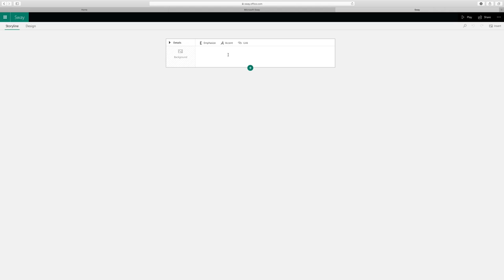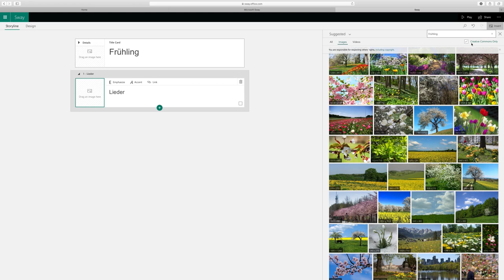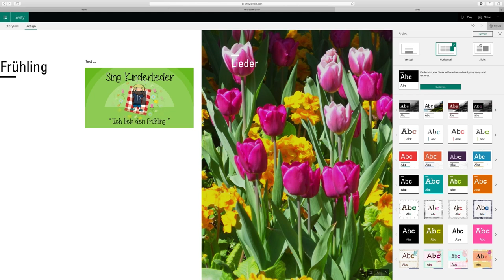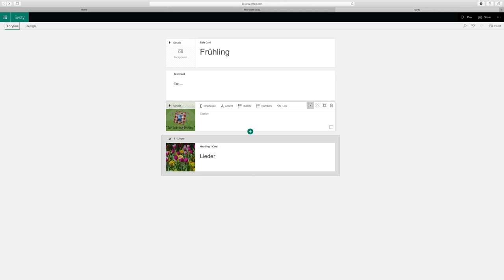Sway erstellen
Wie erstelle ich eine Präsentation in Sway?
In diesem Tutorial wird Schritt-für-Schritt gezeigt wie man in Sway eine Präsentation erstellt.